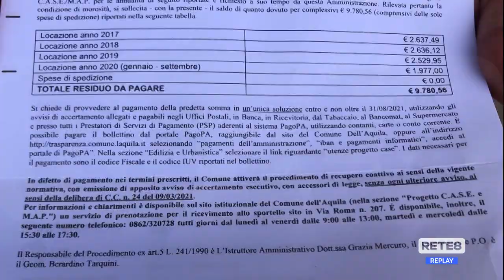L’Aquila - Maxi bollette al Progetto case, protestano gli inquilini